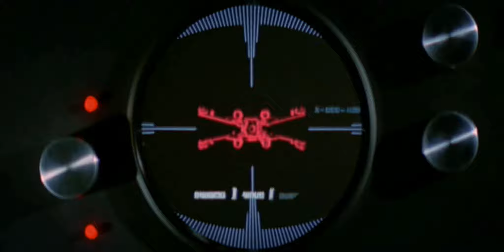Howard Hill - Piano Fantasy - Movie Medley